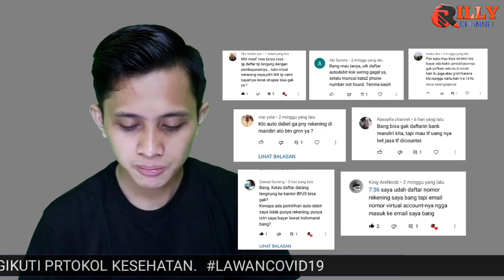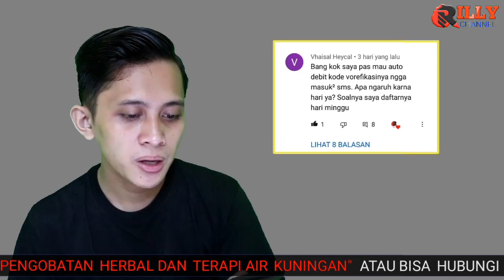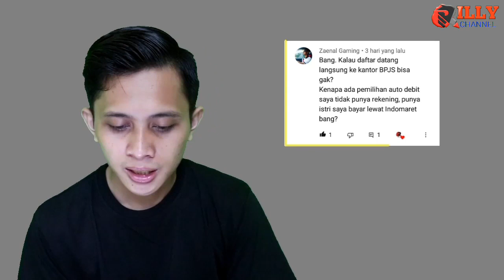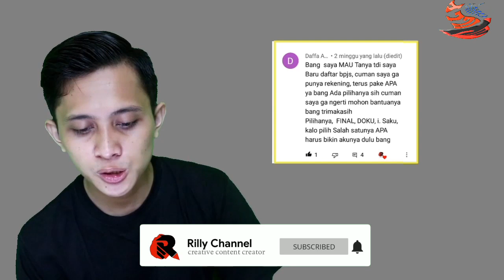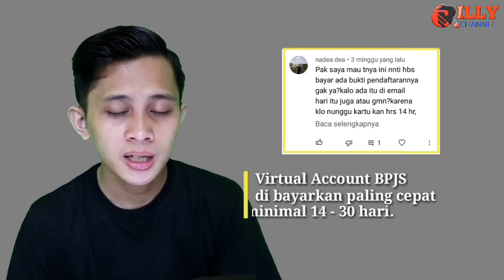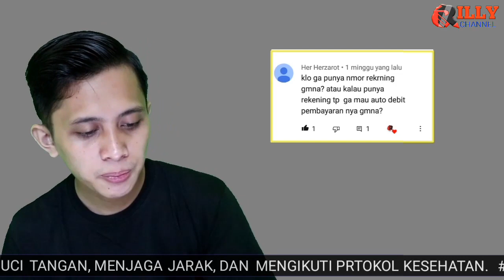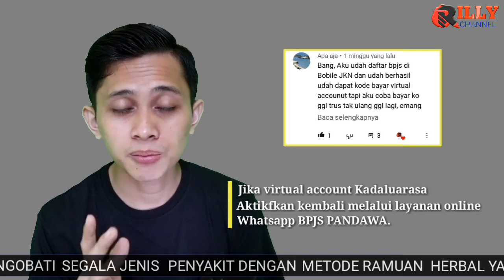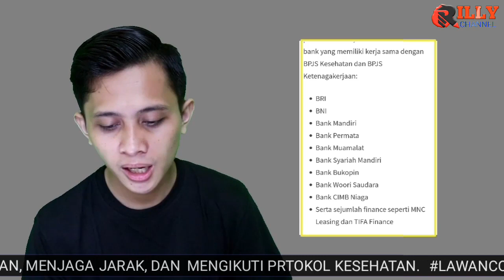Permasalahan Virtual account dan auto debet bpjs kesehatan yang sering terjadi saat pendaftaran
Di video kali ini admin akan membahas permasalahan auto debet dan virtual account bpjs kesehatan yang sering terjadi ketika daftar online bpjs kesehatan l, baik itu kode sms tidak masuk, no tidak di temukan dan segala permasalahan yang berkaitan dengan pendaftaran bpjs kesehatan.
nah bagi kalian yang bermasalah dg auto debet dan virtual account bpjs kesehatan, kalian bisa nonton video ini sampai selesai.
terrimakasih.
RILLY CHANNEL.